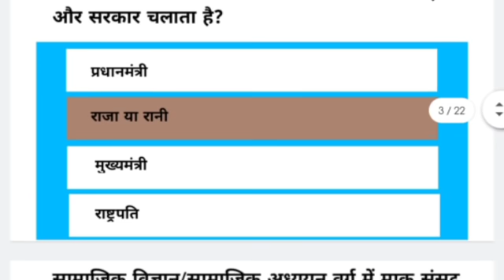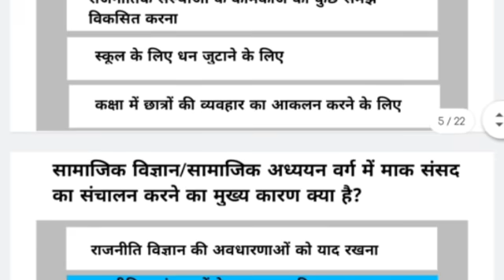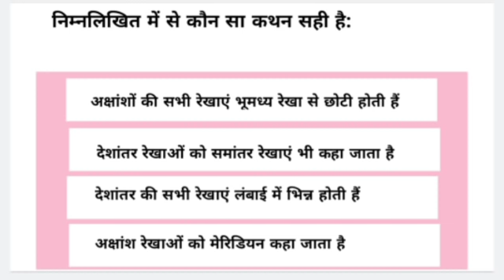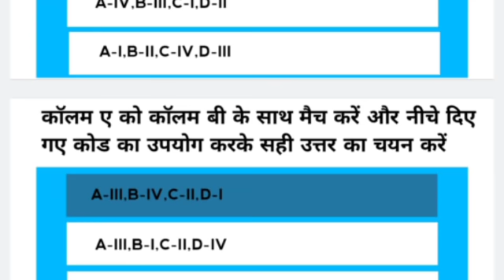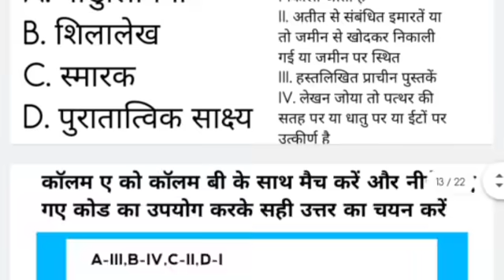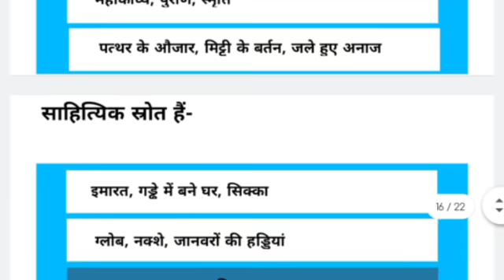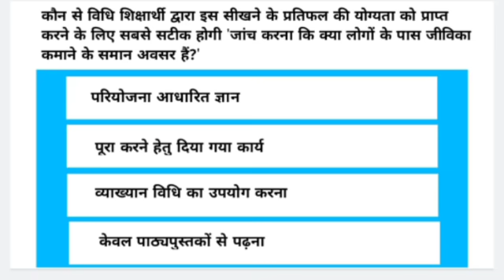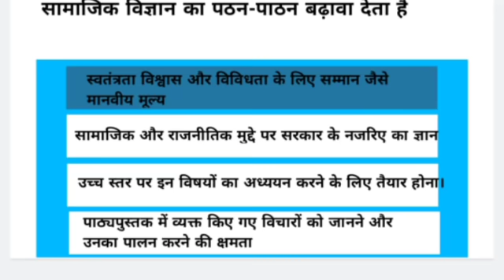कोर्स-10 प्रश्नोत्तरी (सामाजिक विज्ञान का शिक्षण शास्त्र)